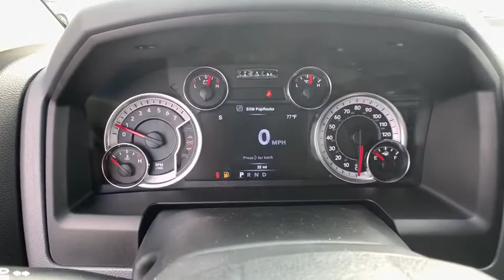2020 Ram 1500 Classic Denver, Littleton, Aurora, Parker, Colorado Springs, CO R4711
Diamond Black Crystal Pearlcoat New 2020 Ram 1500 Classic available in Denver Colorado at Brandon Dodge. Servicing the Littleton, Aurora, Parker, Colorado Springs, CO area.
2020 Ram 1500 Classic Warlock - Stock#: R4711 - VIN#: 1C6RR7GG3LS130492

Brandon Dodge
5600 S Broadway

TRANSMISSION: 8-SPEED AUTOMATIC (845RE)  (STD),ENGINE: 3.6L V6 24V VVT  (STD),MANUFACTURER'S STATEMENT OF ORIGIN,RADIO: UCONNECT 4C W/8.4 DISPLAY  -inc: Google Android Auto  USB Host Flip  HD Radio  Media Hub (2 USB  AUX)  1-Year SiriusXM Guardian Trial  Air Conditioning ATC w/Dual Zone Control  Humidity Sensor  8.4 Touchscreen Display  Apple CarPlay,DIESEL GRAY/BLACK  CLOTH 40/20/40 BENCH SEAT,3.55 REAR AXLE RATIO,GVWR: 6 800 LBS  (STD),DIAMOND BLACK CRYSTAL PEARLCOAT,ELECTRONICS GROUP  -inc: Cluster 7.0 TFT Color Display  Radio: Uconnect 4C w/8.4 Display  Google Android Auto  USB Host Flip  HD Radio  Media Hub (2 USB  AUX)  1-Year SiriusXM Guardian Trial  Air Conditioning ATC w/Dual Zone Control  Humidity Sensor  8.4 Touchscreen Display  Apple CarPlay,QUICK ORDER PACKAGE 22F WARLOCK  -inc: Engine: 3.6L V6 24V VVT  Transmission: 8-Speed Automatic (845RE)  Black Door Handles  Black RAM Head Tailgate Badge  Full Size Temporary Use Spare Tire  Semi-Gloss Black Hub  Bi-Function Halogen Projector Headlamps  Warlock Decal  Rear Extra HD Shock Absorbers  Sport Tail Lamps  Black Exterior Truck Badging  Warlock  Front LED Fog Lamps  Tow Hooks  ParkSense Rear Park Assist System,ANTI-SPIN DIFFERENTIAL REAR AXLE,Electronics Group|Radio: Uconnect 4C w/8.4' Display|Anti-Spin Differential Rear Axle|(0 P) Diamond Black Crystal Pearlcoat|3.55 Rear Axle Ratio|3.6 liter V6 DOHC engine|4 Doors|4-wheel ABS brakes|4WD Type - Part-time|Air conditioning|Automatic Transmission|Bed Length - 76.3 '|Bluetooth|Chrome grill|Clock - In-radio display|Compass|Cruise control|Dusk sensing headlights|Engine hour meter|External temperature display|Four-wheel drive|Head airbags - Curtain 1st and 2nd row|Intermittent window wipers|Multi-function remote - Cargo access|Overhead console - Mini|Passenger Airbag|Pickup Bed Type - Regular|Power heated mirrors|Power steering|Power windows with 2 one-touch|Privacy/tinted glass|Remote power door locks|Stability control|Tachometer|Tilt steering wheel|Tire pressure monitoring system|Traction control - ABS and driveline|Transmission controls on steering wheel - Gear shift controls|Transmission hill holder|Trip computer|Video Monitor Location - Front